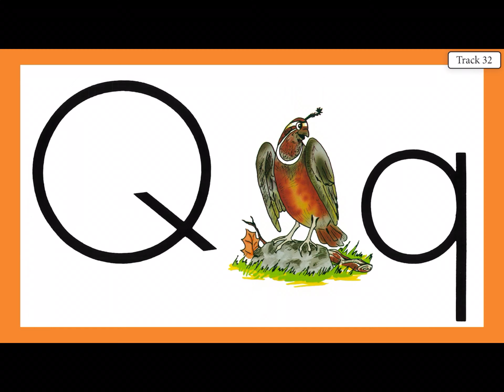ABC's with Ace and Christi ( VOCAL ) ( Letter Sound Q )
ABC's with Ace and Christi with Vocals from the A.C.E. ( Accelerated Christian Education ) SOT ( School of Tomorrow )